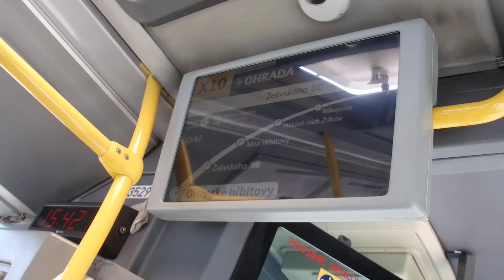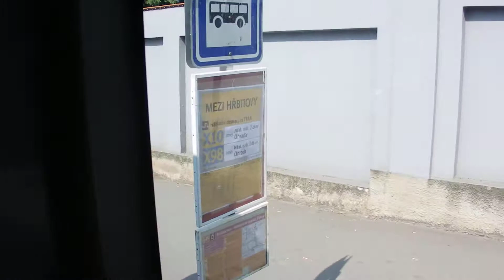Jízda linkou X10 v trase Olšanské hřbitovy - Ohrada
Natočeno 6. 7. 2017 během tramvajové výluky v úseku Ohrada - Nákladové nádraží Žižkov.
Vůz 3529 - garáž Hostivař.